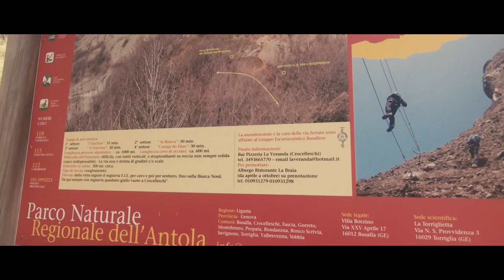La ferrata Deanna Orlandini a Crocefieschi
La mia prima via ferrata. La Deanna Orlandini sulle Rocche del Reopasso.

☛ SOCIAL ☚

✔ Facebook Travel. EmAdventures

✔ Instagram Wedding. emanuelesorrentino_wedding